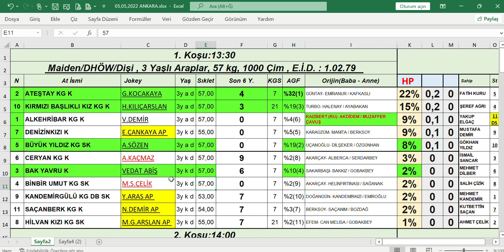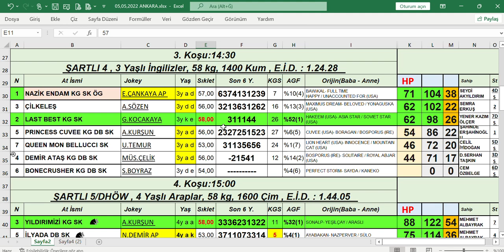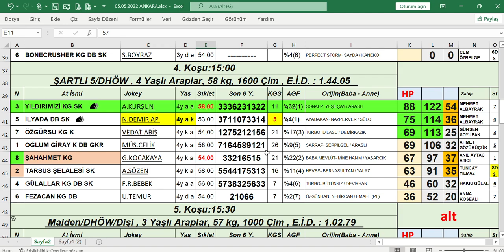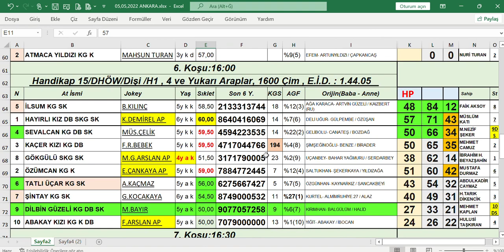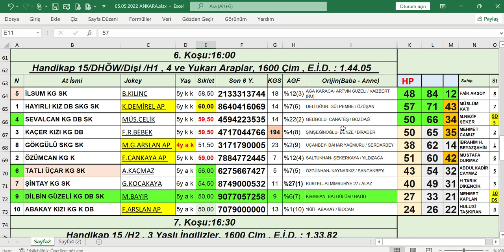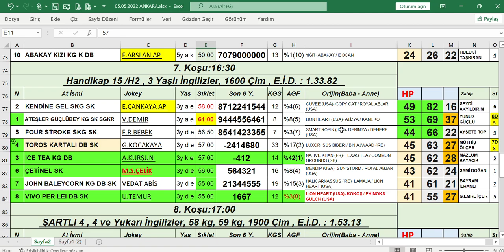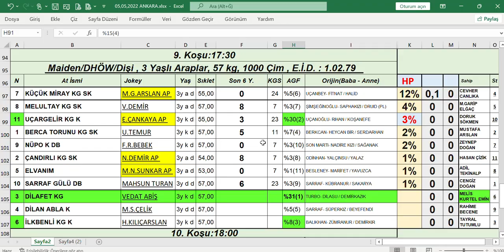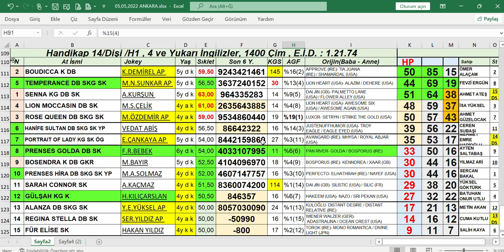05,05,2022 Ankara At Yarışları Handikap Analiz Bülteni